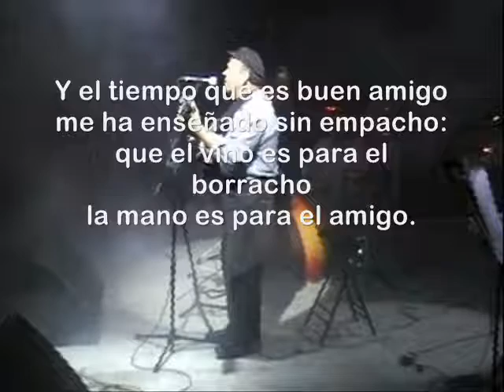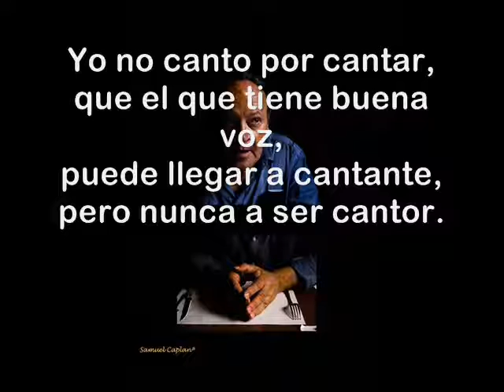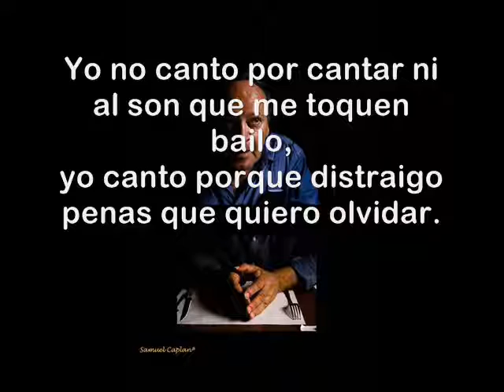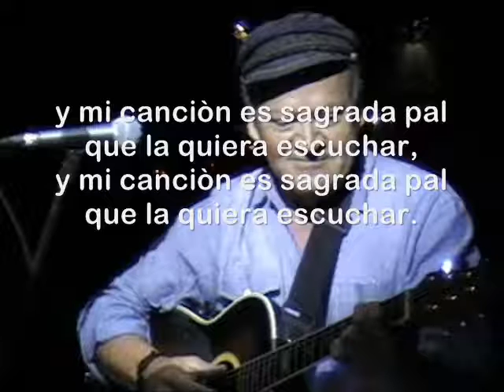Yo soy como el vagabundo de Enrique Elliott 1980